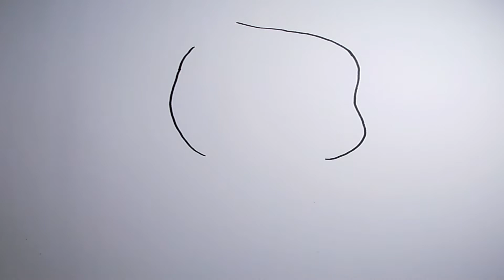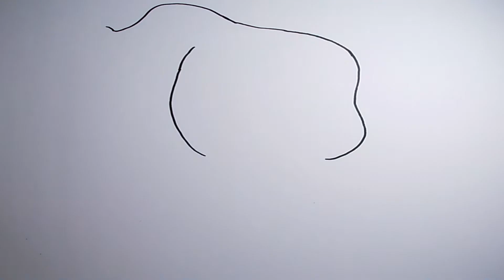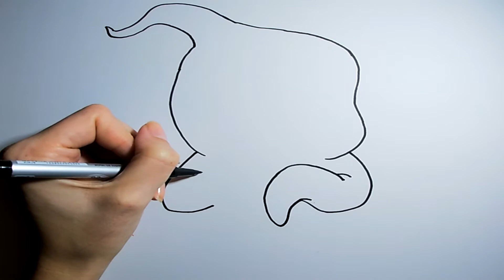How to Draw a Halloween GHOST | Halloween Drawing Ideas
Learn how to draw a ghost for a Halloween. This is simple step by step drawing tutorial that could be really good decoration for your Halloween night!

If you want to learn how to draw a cute hippo this is a guide for you :

0:00 DRAWING
6:15 COLORING

▬▬▬▬▬▬ ✏️【𝓘𝓜𝓟𝓞𝓡𝓣𝓐𝓝𝓣】✏️ ▬▬▬▬▬▬

▬▬▬▬▬▬ 🎵【𝓜𝓤𝓢𝓘𝓒】🎵 ▬▬▬▬▬▬

▬▬▬▬▬▬ ✏️【𝓥𝓘𝓓𝓔𝓞 𝓣𝓘𝓣𝓛𝓔】✏️ ▬▬▬▬▬▬

▬▬▬▬▬▬ 🧷【𝓣𝓐𝓖𝓢】🧷 ▬▬▬▬▬▬

Drawing Tutorial Little Monkey